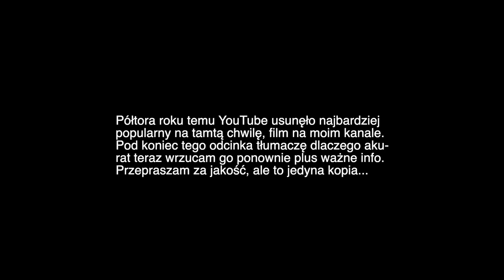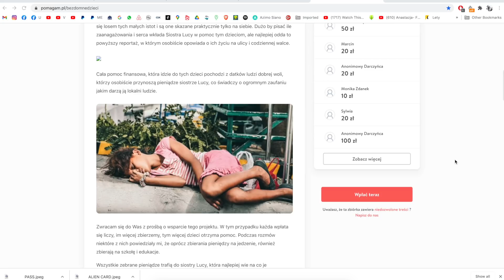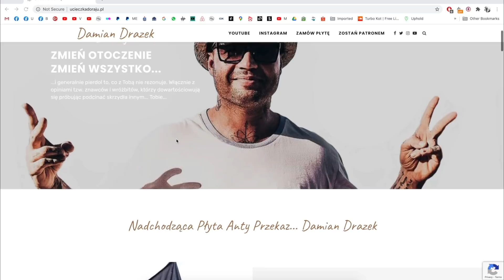ŻYCIE ULICY - BEZDOMNE DZIECI NA FILIPINACH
Film, który został usunięty z YouTube z niewiadomych powodów, a po ponownym wrzuceniu (tym właśnie) wszystkowiedzący YT stwierdził, że film nie nadaje się do monetyzacji. Ciekawe dlaczego. Pozostawiam Wam do oceny... Dziękuję z całego serducha za wszystkim za dotychczasowe wpłaty...

Wspieraj mnie w tym co robię...